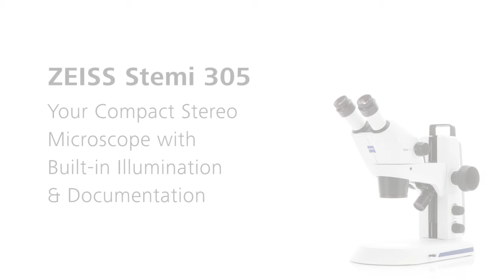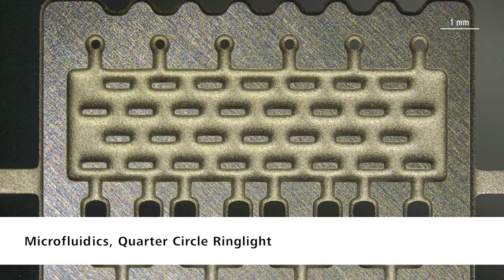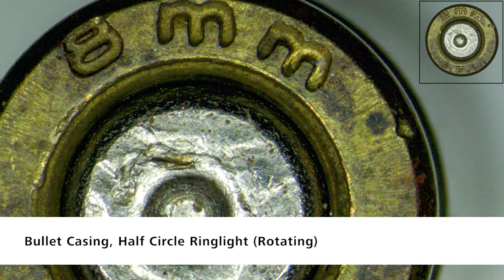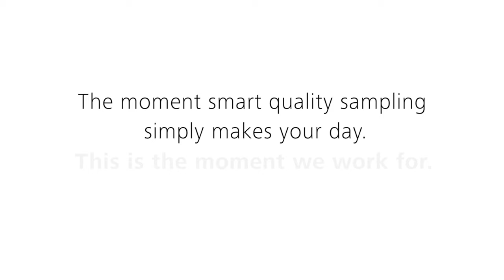ZEISS Stemi 305 & 508: Your affordable stereo microscopes for life sciences & industry applications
You expect highest optical quality, durability, and a modern feature set from your stereo microscope? ZEISS Stemi 305 and 508 are your compact, sophisticated and flexible solution, and best of all: you will be surprised how affordable they are!